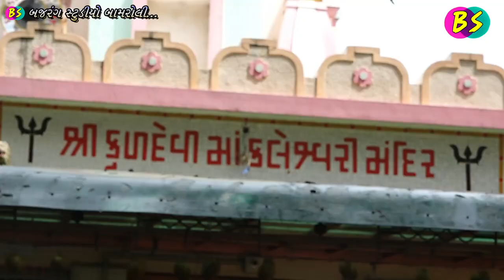Jay Kaleswari Maa||( જય_કલેશ્વરી_ મા) ||Jitu Thakor New Song 2019||Bajrang Studio Bamroli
Bajrang Studio Bamroli Prest
Singer... Jitu Thakor
Song... Jay Kaleswari Maa
( જય_કલેશ્વરી_મા) જીતુ ઠાકોર
 New Song 2019
Lyrics... Himat Rathod
Directr... Bipin Solanki
 Recording... Rk Studio Bakrol
Music.. Prakesh Sodha
Video...Bajrang Studio Bamroli
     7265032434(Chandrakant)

Camera... Chandrakant. Tusher. Karan. Nirmal. Kamlesh.katan Gohel

Producer. Bipin Solanki
Label. Bajrang_Studio_Bamroli#